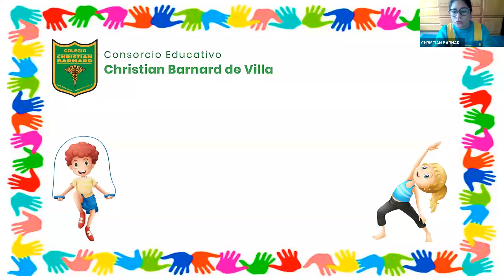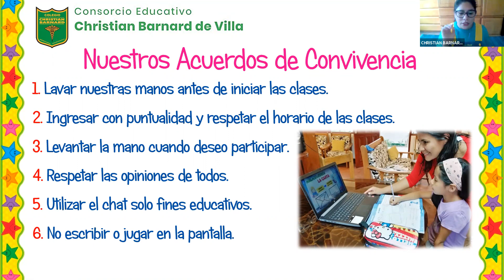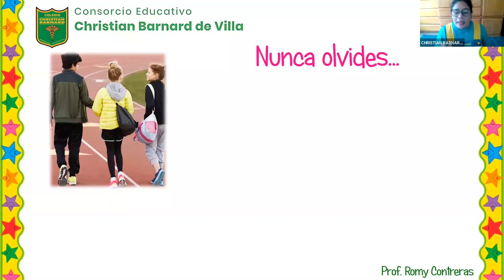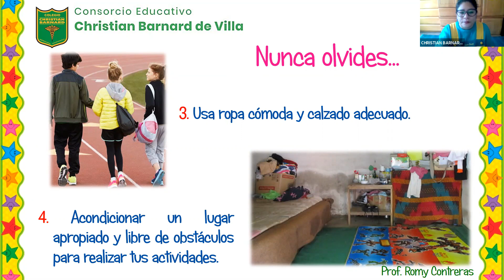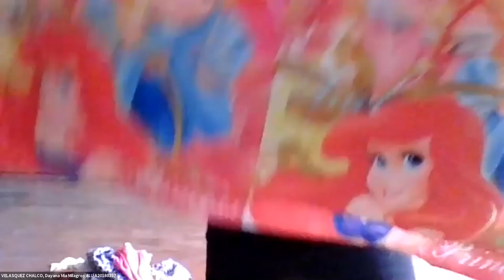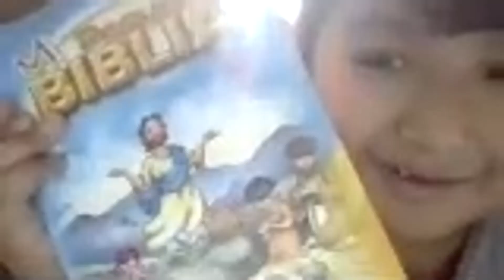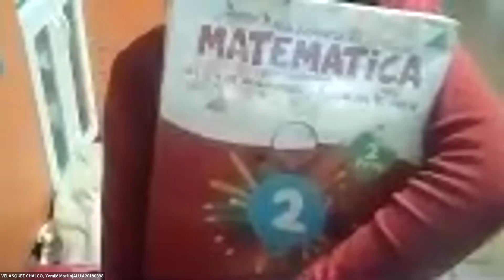Zoom Ed. Física 06112020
2do. grado de primaria - Prof. R. Contreras